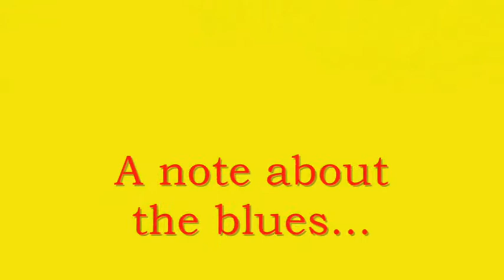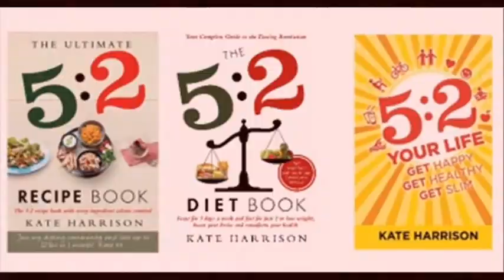5 2 Your Life Week 2 Day 1 Good Things Diary, Cats & Dogs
The third of Kate's 5:2 Your Life Video-blogs, as she tries out the 5:2 Your Life programme - the part-time plan to help you feel happier and healthier, by making changes just two days a week.

Week 2 is all about connecting with the people and places around us. Find out how to keep a Good Things Diary - and why it can help you feel happier. And discover the truth about cats, dogs & your health...